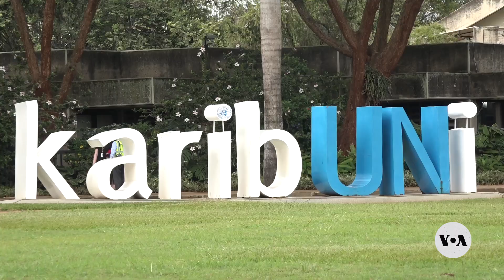Kenyan scientists study mealworm they say can break down plastics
Scientists in Kenya say they are studying a mealworm native to Africa that can consume and biodegrade plastic. Experts report the mealworm produces enzymes that can help break down plastic waste. Juma Majanga reports from Nairobi, Kenya. Camera: Amos Wangwa.